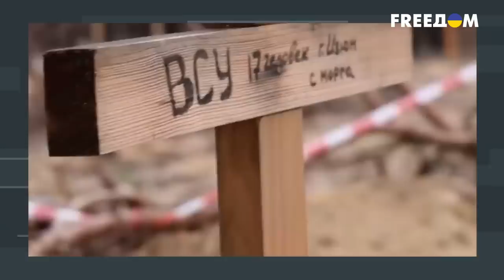ХУЖЕ деда НА ЗАСТОЛЬЕ! Зачем Путин переписывает историю КАЖДЫЙ ДЕНЬ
Константин Игнатчук вместе с политологом Николаем Давыдюком, дипломатом Русланом Осипенко и Андреем Каракуцем поговорили о том, почему тоталитарные режимы пытаются эксплуатировать историю в своих интересах.

00:00:00 - начало интервью
00:01:00 - зачем диктаторы пользуются историей
00:09:33 - как Путин обосновывает войну против Украины с исторической точки зрения
00:18:15 - почему российская власть буквально переписывает учебники по истории